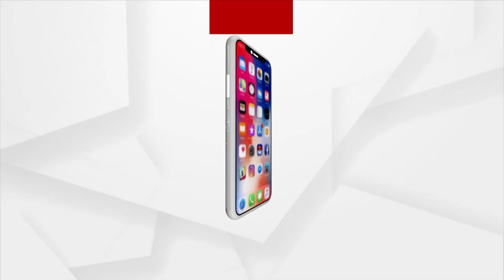Odisha: Job Aspirants Stage Demonstration Over OSSC Question Paper Leak Issue